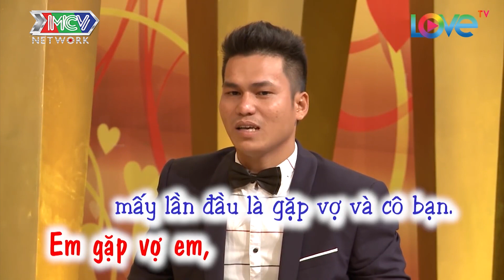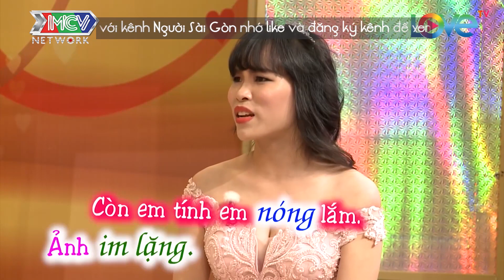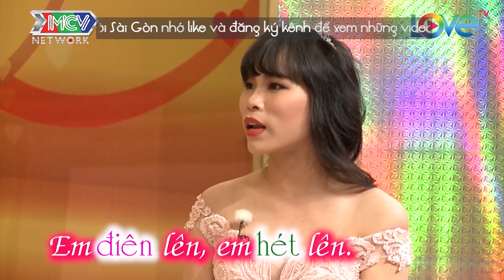Thừa Cơ Hội TIẾN TỚI Dồn Dập Khiến Vợ Phải XIÊU LÒNG Và Cái Kết Bất Ngờ| Chuyện Vợ Chồng Hài Hước